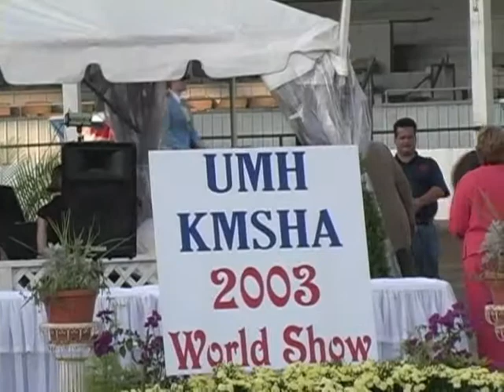Proud Lady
Proud Lady and Stephanie win the juvinile trail pleasure class at the World Show.